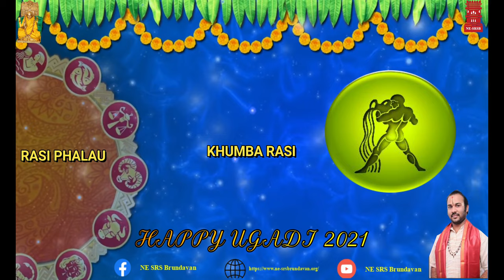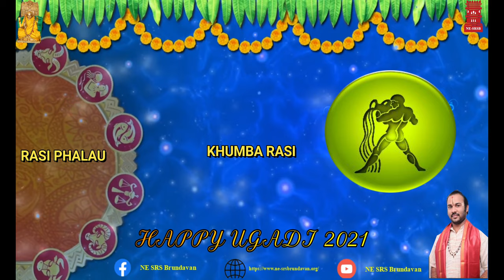NE SRSB Boston Rasi Phalalu-2021